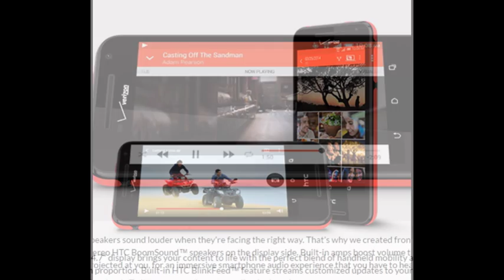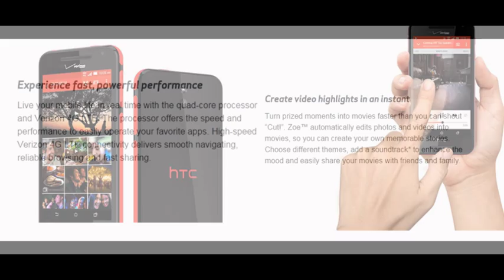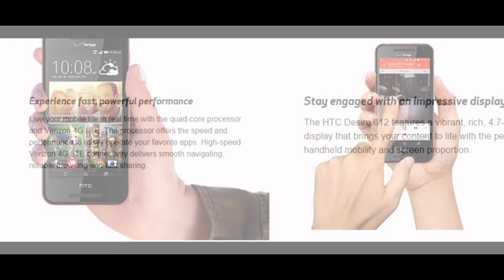Htc Desire 612 Review - Qualcomm Snapdragon 400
Service Provider: Verizon Wireless
Operating System as Tested: Android 4.4
CPU: Qualcomm Snapdragon 400
Processor Speed: 1.2 GHz
Dimensions: 5.66 by 2.77 by 0.37 inches
Form Factor: Candy Bar
Weight: 5.15 oz
Screen Size: 4.7 inches
Screen Type: IPS LCD
Screen Resolution: 960 by 540 pixels
Screen Pixels Per Inch: 234 ppi
Camera Resolution: 8 MP Rear; 1.3 MP Front-Facing
Video Camera Resolution: 1080p
802.11x/Band(s): 802.11 a/b/g/n
Bluetooth Version: 4.0
GPS: Yes
NFC: Yes
Total Integrated Storage: 8 GB
Available Integrated Storage: 2.95 GB
microSD Slot : Yes
Phone Capability / Network: CDMA, LTE
Bands: 850, 1900, 1700, 750
High-Speed Data: EVDO Rev A, LTE
Battery Life (As Tested): 4 hours, 35 (LTE streaming) minutes